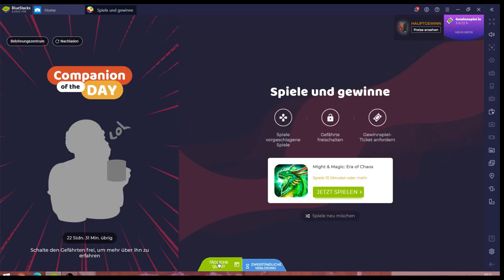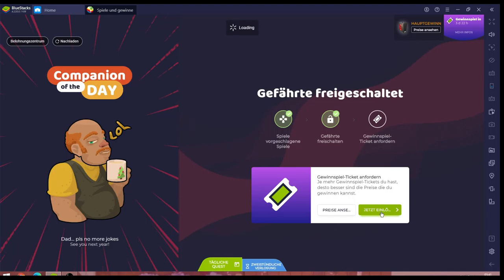Era of Chaos #20.08 JndT (BlueStacks)